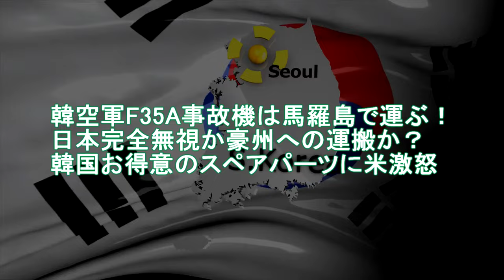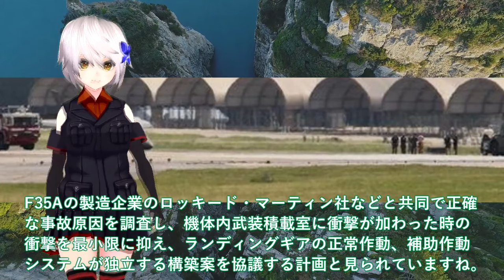【軍事解説】韓空軍F35A事故機は馬羅島で運ぶ！日本完全無視か豪州への運搬か？韓国お得意のスペアパーツに米激怒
関連動画
【ゆっくり解説】韓国がついにF-35を整備する国を決定した！？「日本ではやらないわ」と吐き捨て、ある国に頼んだ直後に...
韓国がまたF-35Aのブラックボックスを「いじり→こじ開け→壊す」壊した部品をなんと、まさかの中国に受注で米国が...
韓国がF-35Aの整備で大問題が！全ての国から整備を完全に拒否されるw
【ゆっくり解説】韓国のF-35の整備する国がついに決まったか！？日本には頼らないと言い切った韓国にまさかの出来事がww

引用・転載「出典：海上自衛隊ホームページ」
引用・転載「出典：航空自衛隊ホームページ」
引用・転載「出典：陸上自衛隊ホームページ」

【ゆっくり解説】なぜ韓国は”対日本用の戦闘機”を自国で整備できないのか？韓国F-35の整備を三菱重工が断固拒否した結果…
【アホなのか？】韓国「戦闘機F-35の整備させてやるよw」日本「お断りしますw」韓国が対日本用戦闘機を自国で整備できず崩壊【ずんだもん＆ゆっくり解説】
【ゆっくり解説】韓国がようやくF-35整備の発注先を見つけて「日本には頼らないわww」と意気込んだ結果...w